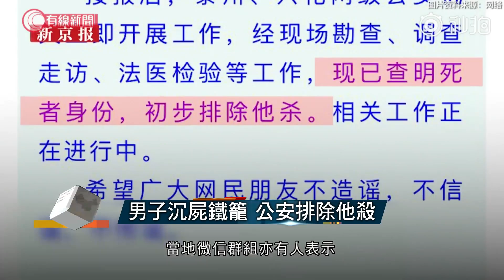男子沉屍鐵籠 公安排除他殺 - 20200731 - 有線中國組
有線中國組 - 【男子沉屍鐵籠 公安排除他殺】... | Facebook

相關影片:
1. WIFI針孔攝錄機無處不藏 有人當街兜售 警方搗破針孔攝錄機產業鏈 - 20200729 - 有線中國組 - 有線新聞 CABLE News
2. 廣東佛山男子披人皮面具 變臉犯案；稱受武俠劇影響 - 20200729 - 有線中國組
3. 洩洪後 下游浙江建德民居首當其衝；居民抱怨傢俬、電器全部浸爛；斥資千萬觀光項目被淹沒 - 20200713 - 有線中國組